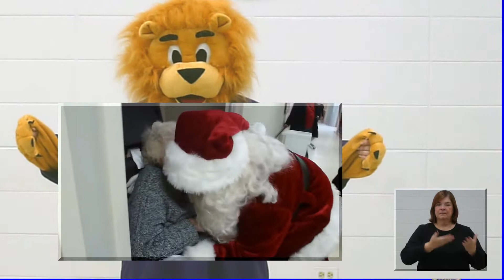Wauconda Lions Club SuperBowl Commercial Challenge Entry 2014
Wauconda Lions Club - Bulldog Nation Foundation